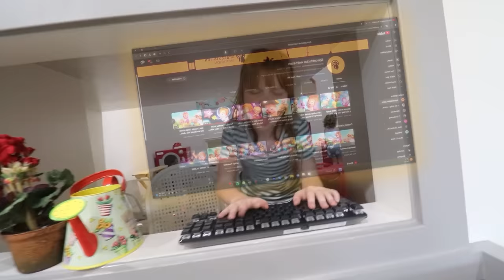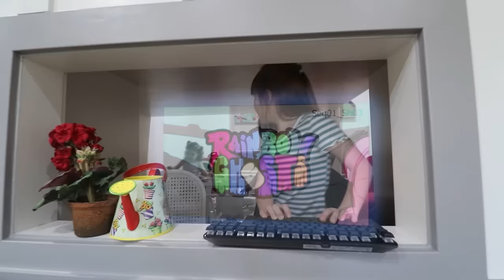6,000,000 FRiENDS Neighborhood Party!! Adley Finds a crazy Navey Baby! Dad Won't Wakeup! Niko & Bugs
SO AWESOME to have 6,000,000 friends from all around the world 🌎
New Rainbow Ghosts Cartoon on @SpacestationAnimation  tomorrow!!

HEY EVERYBODY!! Today we are on our way to our new neighborhood, but Niko got a little distracted on the way. We found a bunch of grasshoppers so Niko had to stop and pick them up because he is a loves to learn about bugs! Next thing I know I was waking up in our new neighborhood.. all those grasshoppers must have been just a dream! Anyways, it's time to get our day started with our daily chores. I started to clean the dishes while Niko washed the the dirty laundry. While we were doing chores I noticed a new neighbor moving into town! We went outside to say hello and introduce ourselves! He looked like he could use a cold drink because it was a really hot day, so I told him that I would make him a smoothie. He told me to make sure it's not sour because he doesn't like sour things. When we went back inside I realized that I didn't have any of the ingredients for a smoothie so Niko and I went to the store to get some supplies! After we got back I started to make the cold drinks, but out blender was being SUPER crazy so I got a little distracted and accidentally dropped a lemon into our neighbors smoothie. Niko tried to stop me before I gave it to him but it was too late!! It's a good thing our neighbor is really nice and he wasn't too upset about the sour drink. Then we invited him to come to our house to watch a new Rainbow Ghost Cartoon from Spacestation Animation and he said yes! It wasn't out on YouTube quite yet so we'd have to watch it the next day... the next morning we went downstairs and found a wild crazy baby living in our house. I've read about the "Crazy Babies" in books.. they choose one house and stay there for eternal glory!! So I guess we are stuck with our crazy baby named Navey. It was finally time to watch the Rainbow Ghost cartoon, but when we went to pull it up on YouTube we realized that A for Adley has 6,000,000 subscribers now!! It so amazing that we have 6 million friends all around the world, so before we watch the new cartoon, we HAD to have a dance party to celebrate! Thank you all so much for being our friends :)

my last video - TiME MACHiNE to little Adley and Niko!! 2 Years ago we buried diy capsule crafts at pirate island!

my dad's last video - TRAPPiNG MOUNTAiN BUGS!! Adley goes Back to School morning routine! Dad Day with Niko and Papa!